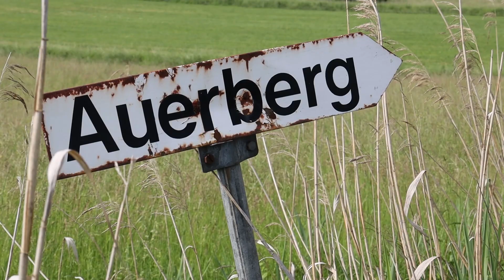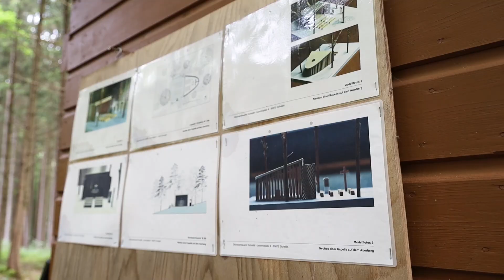"Heiligtum und Ort des Gebets": Die Auerberg-Kapelle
Neue sakrale Bauten sind selten geworden. Auf dem Auerberg bei Greding im Bistum Eichstätt ist nun dennoch eine Kapelle entstanden - auf Initiative des Vereins „Auerberg Gebetsstätte e.V.“. Der Ort, an dem schon früher ein Marterl und ein Feldkreuz standen, soll durch die neue Kapelle ein Ort des Gebetes sein, an dem Gott spürbar ist. Bischof Gregor Maria Hanke hat ihn zum Heiligtum erhoben und eingeweiht.